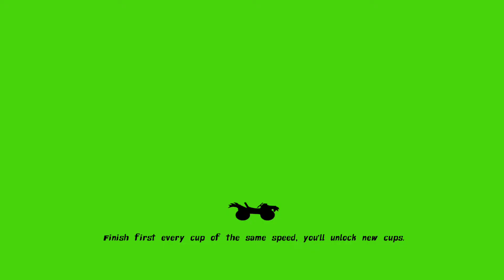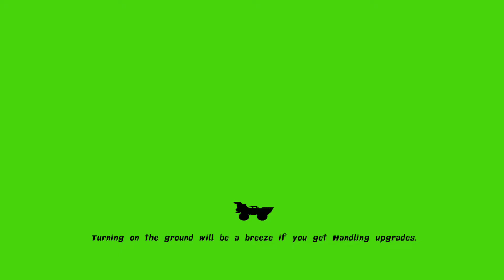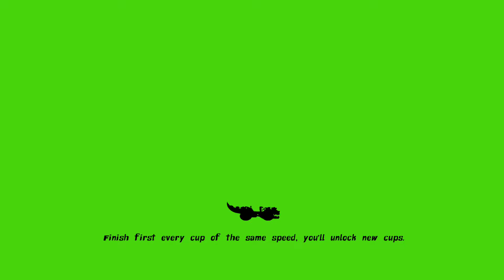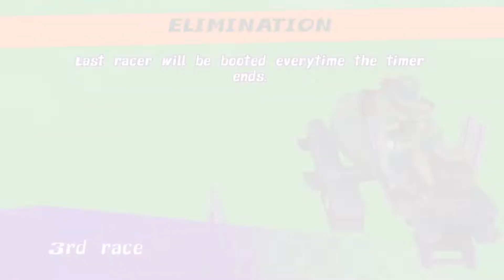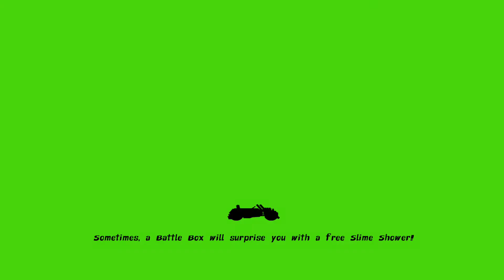Nickelodeon Kart Racers - Grand Prix Sewer Cup [Regular] TMNT Leo!